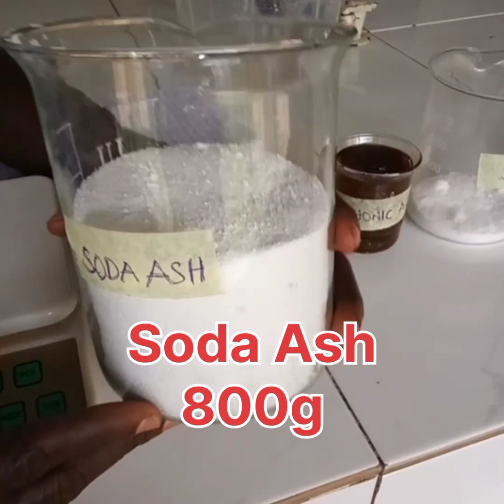How to Make Powdered Detergent [Lesson 11]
This video is about how to make powder detergent. Powder detergent is a cleaning agent that is made from soda ash and sulphonic acid as the main ingredients. These two substances combine to form the surface active agent (surfactant) which is then blended together with other substances to enhance effective cleaning